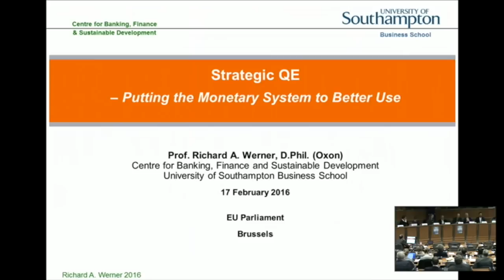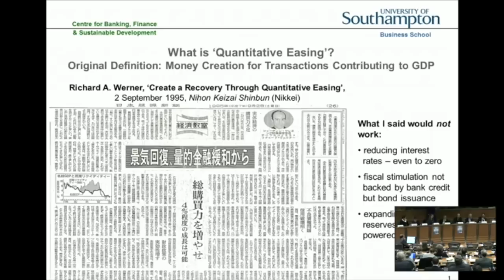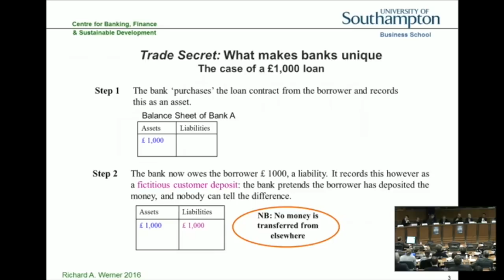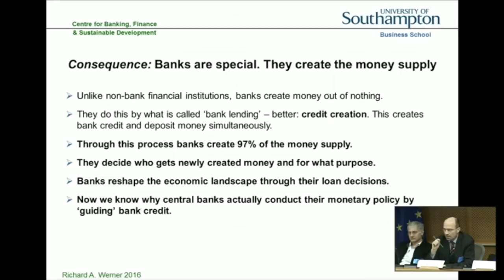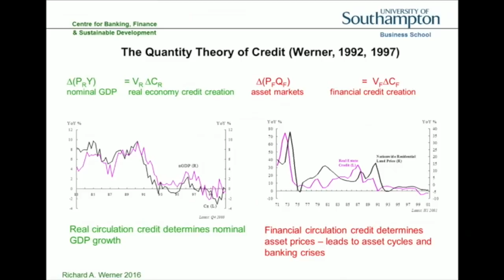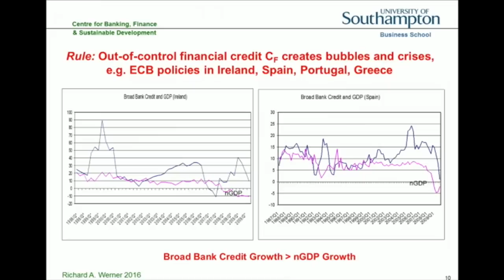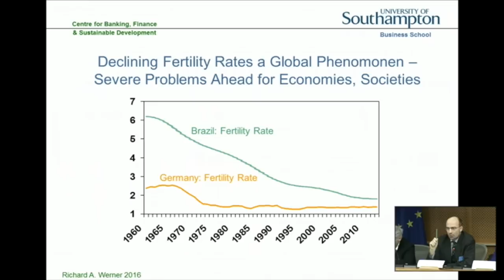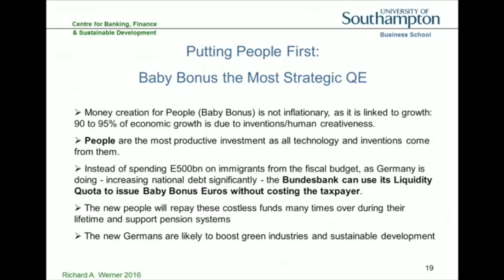Strategic QE: Money Creation for Sustainable Investment (Richard Werner)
Richard Werner, the inventor of the term 'quantitative easing' argues that the way QE has been implemented recently is failing at stimulating the real economy.  Instead, quantitative easing should be targeted to transactions contributing to productive investments such as renewable energies, sustainable industries, infrastructure, education, research and development or even as a baby bonus.